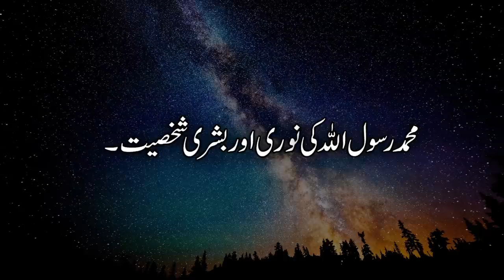Mohammad Rasool Allah Noori ya Bashri shakhsiyat? | Quran kia kehta hai | Nabi aur Rasool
Download the pdf file of Nabi aur Rasool

00:16 Ash-Shoora 42: 51
05:13 Ash-Shoora 42: 52
09:29 Al-Isra 17: 85
09:39 Ash-Shoora 42: 52
15:14 Fussilat 41: 6
21:01 Mohammad 47: 02

Kia Allah ki Rooh Allah ka Rasool nahi hai? | Quran kia kehta hai | Nabi aur Rasool | (2019) 2/13
Her zamane main hazir Bashr Rasool ki kia pehchan hai? | Quran kia kehta hai | Nabi aur Rasool | (2019) 3/13
Jabal ar-Raḥmah per akhri khutba main ummi nabi ne kia basharat di? | Nabi aur Rasool | (2019) 4/13
Mohammad Rasool Allah Khatimun ya Khataman Nabiyeen hain? | Quran kia kehta hai | Nabi aur Rasool | (2019) 5/13
Mohammad Rasool Allah Noori ya Bashri shakhsiyat? | Quran kia kehta hai | Nabi aur Rasool | (2019) 6/13
Mohammad Rasool Allah kay sahabiyon ki pehchan? | Quran kia kehta hai | Nabi aur Rasool | (2019) 7/13
Kia Allah bashr say kalam nahi karta? | Quran kia kehta hai | Nabi aur Rasool | (2019) 8/13
Quran sey Nabi aur Rasool mein kia farq hai? | Quran kia kehta hai | Nabi aur Rasool | (2019) 9/13
Kia Allah ek hi Bashr sey baraheyraast kalam nahi Karta? | Quran kia kehta hai | Nabi aur Rasool | (2019) 10/13

Muhammad Shaikh Lecture | Nabi Aur Rasool | Quran kia kehta hai

محمد شیخ لیکچر
القرآن کیا کہتا ہے
نبی اور رسول

محمد رسول اللہ کی نوری اور بشری شخصیت۔

Part 6/13: Mohammad Rasool Allah Noori ya Bashri shakhsiyat?
Delivery Date: 2nd February 2019

سورۃ الشُوریٰ ۴۲ : ۵۱ ، ۵۲
اور کسی بشر کے لئے نہیں ہے کہ اللہ اُس سے کلام کرے
سوائے وحی کے یا حجاب (پردے) کے پیچھے سے یا رسول بھیج کر
پس وہ اُس کی اجازت سے وحی کرے جو وہ چاہے
بیشک وہ (اللہ) اعلیٰ حکمت والا ہے

اور اسی طرح ہم نے تیری طرف روح کو وحی کی ہمارے امر سے
اور تجھے ادراک نہیں تھا / نہیں جانتا تھا کہ کتاب کیا ہے اور ایمان کیا ہے
اور لیکن ہم نے اُس (روح) کو ایک نور / روشنی بنادیا
جس کسی کو ہم چاہیں ہمارے بندوں میں سے
ہم اس کے ساتھ ہدایت کرتے ہیں
اور بیشک تو (بشر) سیدھے راستے کی طرف ہدایت کرتا ہے

سورۃ الاسراء ۱۷ : ۸۵
اور وہ تجھ سے سوال کرتے ہیں روح کے بارے میں
کہدے کہ روح میرے رب کے امر سے ہے

سورۃ فُصِّلت ۴۱ : ٦
 کہدے کہ بیشک تمہاری ہی مثل کا ایک بشر ہوں
مجھ پر وحی کی گئی ہے کہ بیشک تمہارا الہٰ واحد ہے
پس تم اسی کے لئے قائم ہو جاؤ اور اسی سے بخشش چاہو
اور شرک کرنے والوں کے لئے تباہی ہے

سورۃ الشعراء ۲٦ : ۱۹۲ - ۱۹۵
اور بیشک ضرور اس کو رب العالمین نے نازل کیا
اس کے ساتھ روح الامین / امنت دار روح نازل ہوئی
تیرے دل کے اوپر اس لئے کہ تو
خبردارکرنے والوں میں سے ہوجائے
وضح عربی زبان کے ساتھ

سورۃ محمدؐ ۴۷ : ۲
اور وہ لوگ جو ایمان لاتے ہیں
اور صحیح عمل کرتے ہیں
اور اس کے ساتھ ایمان لاتے ہیں
جو محمدؑ کے اوپر نازل کیا جاتا ہے
اور ان کےرب کی جرف سے حق ہے
وہ اُن کی برائیاں ڈھانپ دے گا
اور اُن کی حالت صحیح کر دے گا

قرآن اللہ کی کتاب ہے جو ہر زمانے میں انسان کے لئے ہدایت ہے تاکہ وہ اللہ کی آیات کے مطابق زندگی گزار سکیں۔لیکن اللہ نے اپنا کلام لوگوں تک پہنچانے کے لئے جس ذریعے کو استعمال کیا ہے وہ اسکے اپنے مقرر کردہ نبی اور رسول ہیں۔ اللہ نے اپنی کتاب میں ان انبیاءاور رسولوں کے نام اور اُن کے واقعات بڑی وضاحت سے بیان کئے ہیں جو ہر زمانے کے انسانوں کے لئے ہدایت کا ذریعہ ہیں۔ محمد شیخ کے اس درس میں خاص طور پر اس بات کی وضاحت اور نشاندہی کی گئی ہے کہ قرآن کے مطابق لفظ نبی اور رسول میں کیا فرق ہے اور کس طرح ہر زمانے میں اللہ کا پیغام نبیوں اور رسولوں کے ذریعے لوگوں تک پہنچتا ہے ۔ اس موضوع کی مزیدوضاحت کیلئے یہ درس بہت اہمیت رکھتا ہے ۔